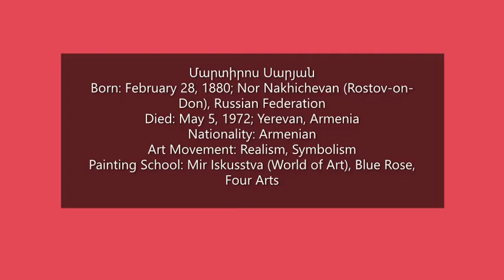Martiros Sarian (1/6)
Brich dem Hungrigen dein Brot
(break your bread to the hungry)